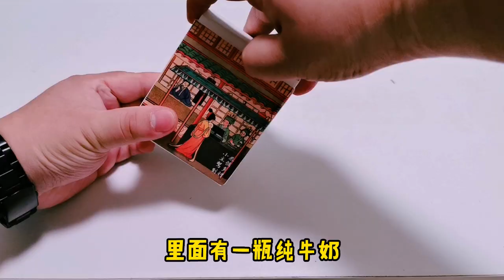【架麽饞】在家就能做茶顏悅色奶茶，搖一搖就能出泡沫，和買的一樣好喝！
小陽真的太懷念茶顏悅色的味道了，奶茶界中永遠的神，於是在網上找到了自搖沫泡奶茶，味道一模一樣，真是愛了愛了~